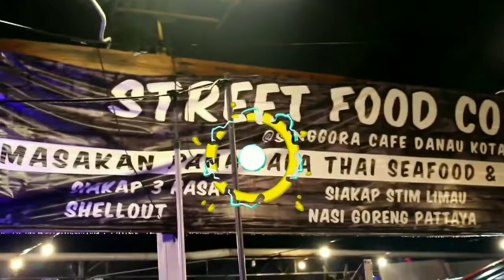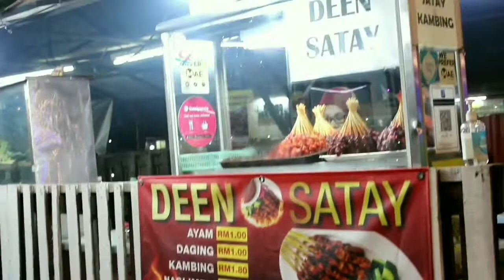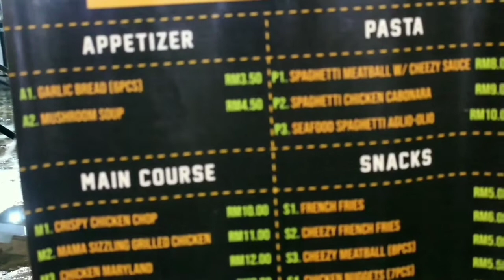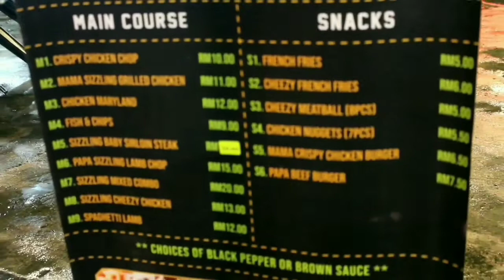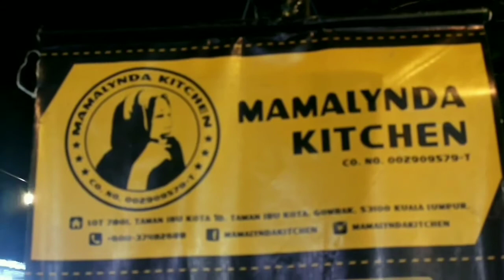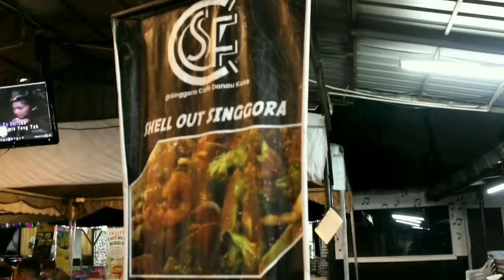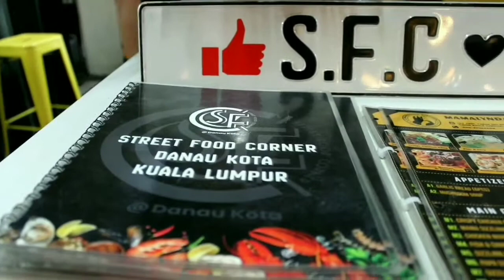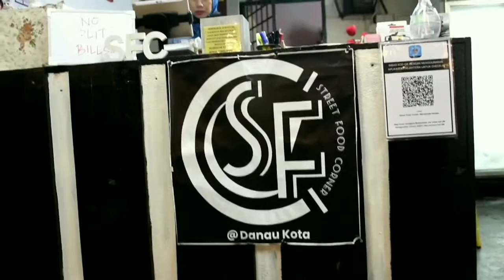JOM KITA MAKAN DI STREET FOOD CORNER DI DANAU KOTA SETAPAK SANTAI2 SAMBIL BERHIBUR